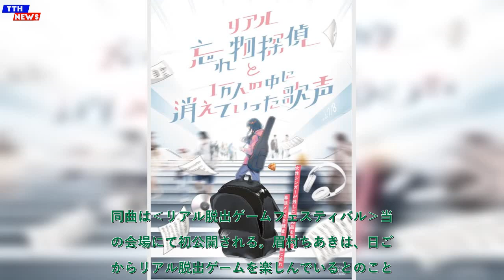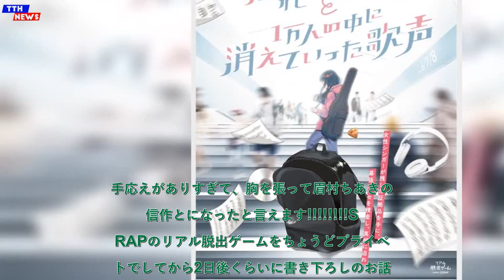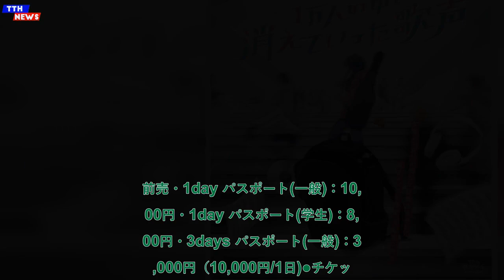TTH- 眉村ちあき、新曲「消えない」がリアル脱出ゲーム『リアル忘れ物探偵と1万人の中に消えていった歌声』テーマソングに